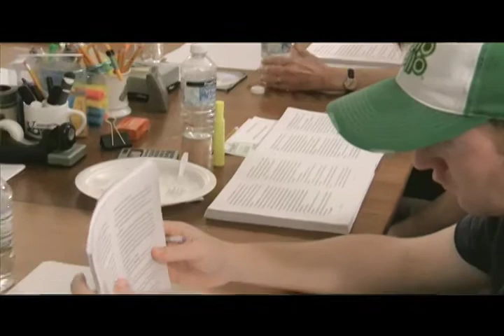Full Cast Audio: A Family of Voices (Part 2)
Look behind the scenes of the most unique audiobook company ever. Join our authors, actors, directors and founder Bruce Coville to see what we're working on! Part 2 of 2.